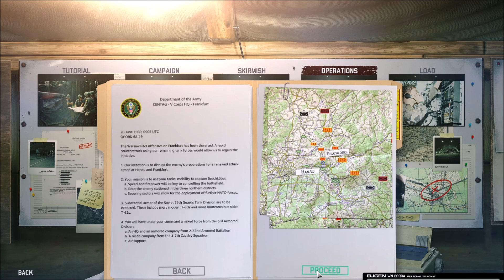Backhand Blow Operation - WARNO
First crack at Backhand Blow Operation in WARNO. No commentary. Pure gameplay.